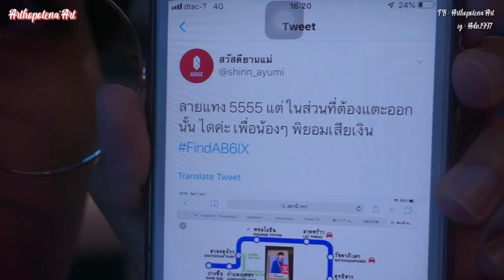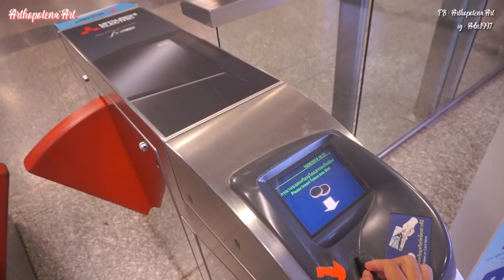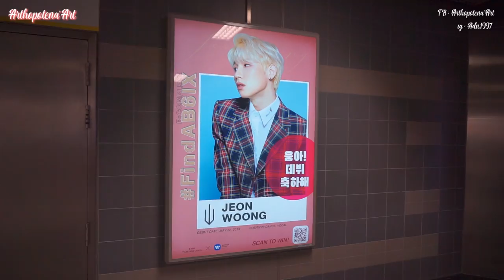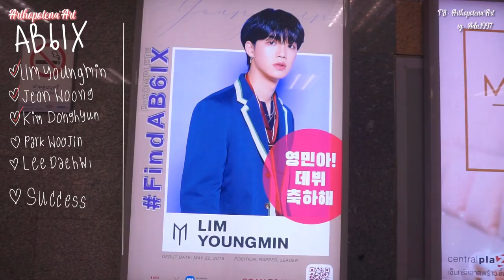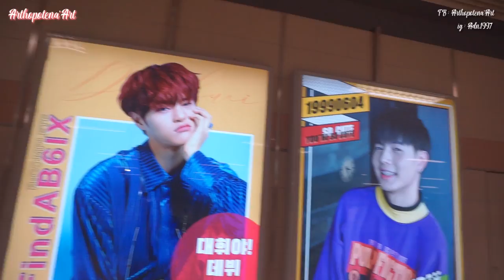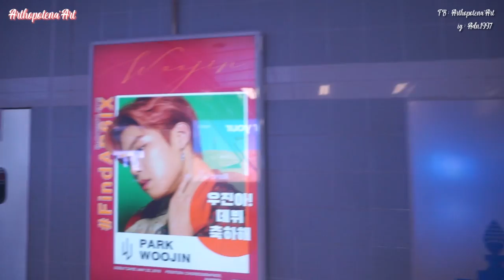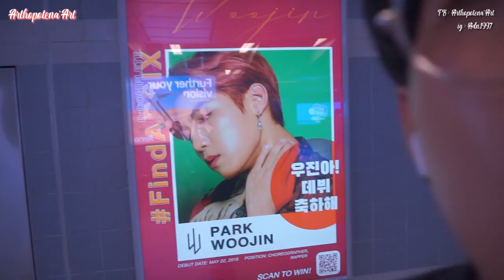อยู่ไหนงบ ? ล่าป้าย AB6IX งบ 300บาท เงินเหลือกินชานมไข่มุกจ้า | Arthopotena'Art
มี 200 ก็ล่าป้ายได้ ไม่แพงงง